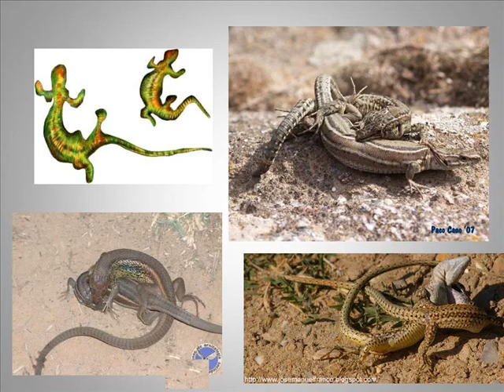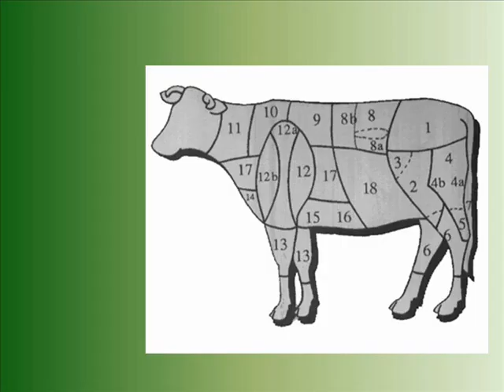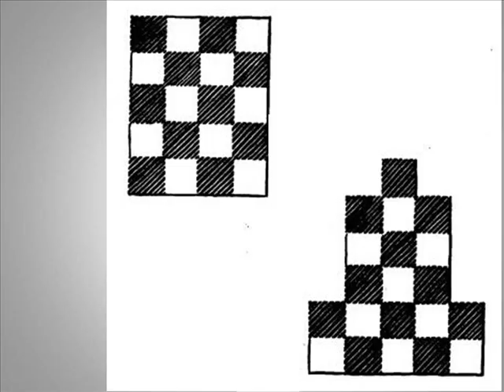lagartijas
Cuento popular sobre la solidaridad y la ecología de la acción